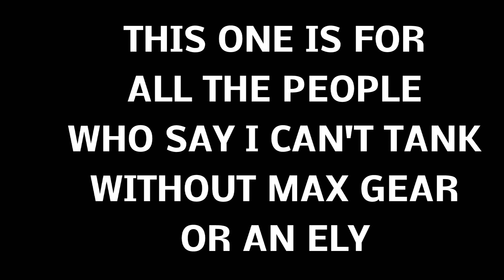ABYSS VS ZONERS - 5 MINUTE TANK TESTS (NO MAX GEAR)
Ingame CC: "Halsey"
DMM Account: "Killppl"